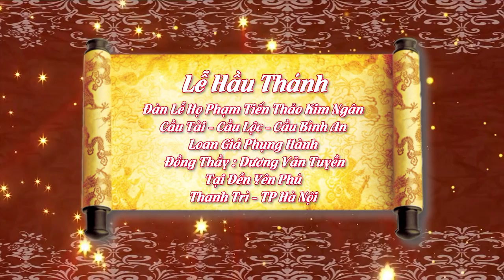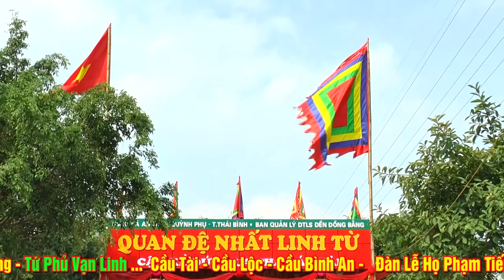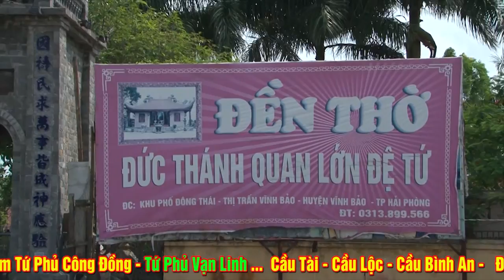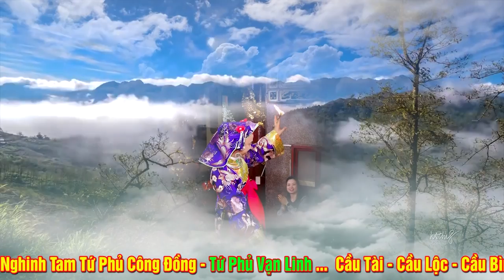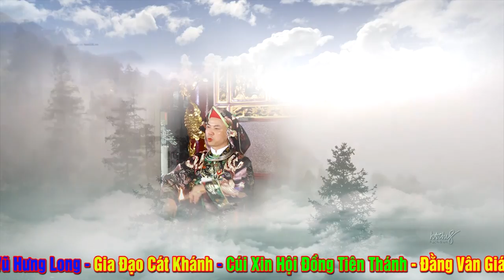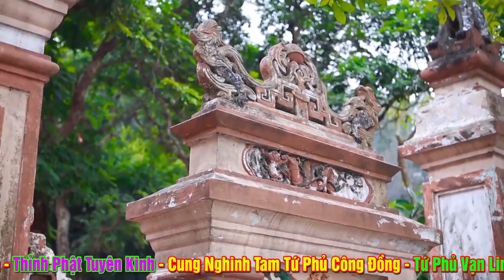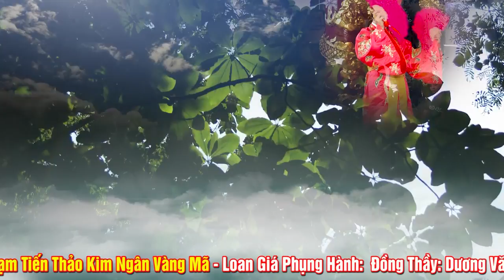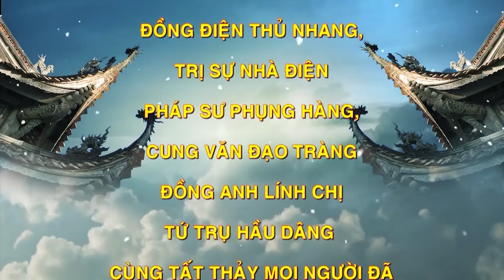Vấn Hầu Đắc Lễ - Mọi Thứ Đều Tuyệt Vời - ĐT Dương Khánh Tuyền Loan Giá Phụng Hành